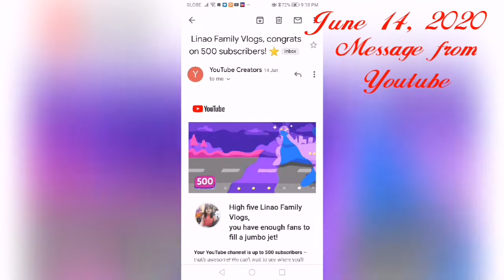Thank you 1000 Subscribers